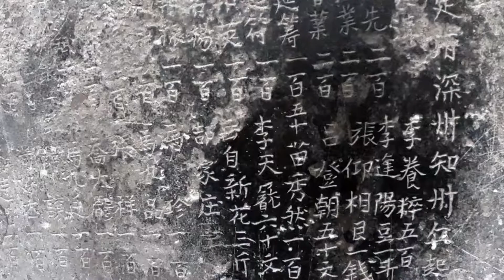I Vlogged Our School Trip To Shaolin Temple...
Hey guys!! I've just returned from a school trip to Henan Province and it's been a total blast!! Went to Shaolin Temple, Mt. Song and Longmen Grottoes, best sites in Henan. Enjoy the vid :)